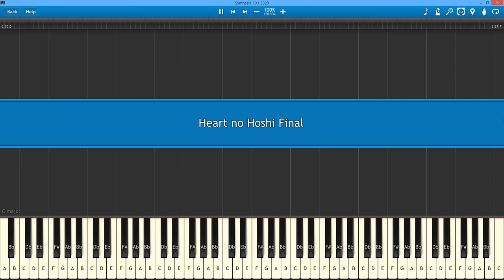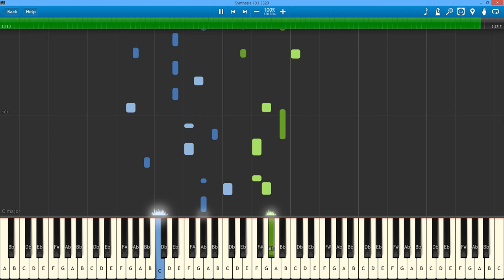さくら学院 Sakura Gakuin - Heart no Hoshi (Piano - Synthesia)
ハートの地球 tutorial

NOTE: Please ignore the key signature and tempo as they are incorrect. Timing may not appear as accurately as shown due to limitations of the creator and programs (lol). The following was created through live (but segmented) playing. Please use for your reference only.

In other words, the notes are about the only thing worth looking at. I don't know how many of these I'll be doing, so no requests!